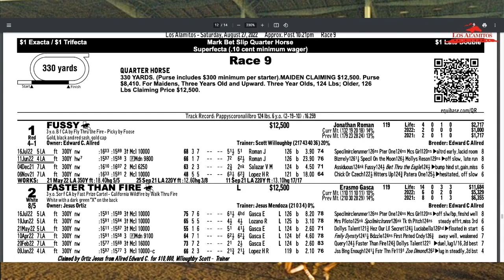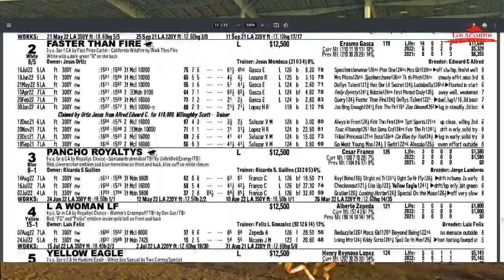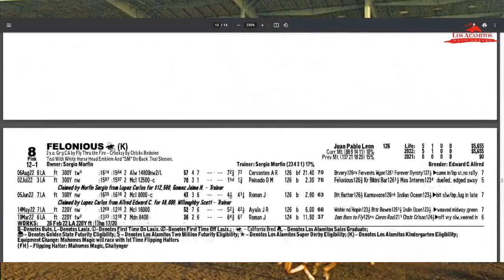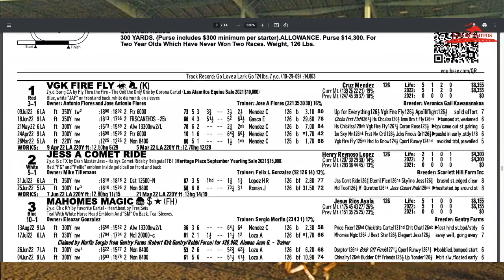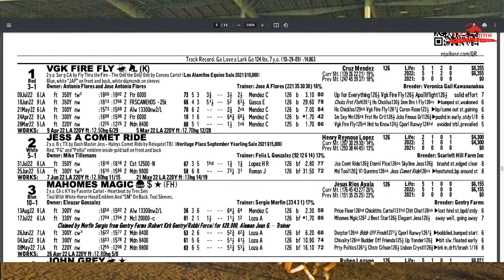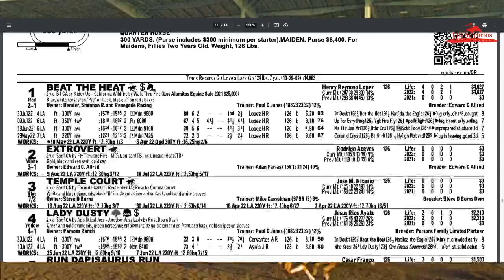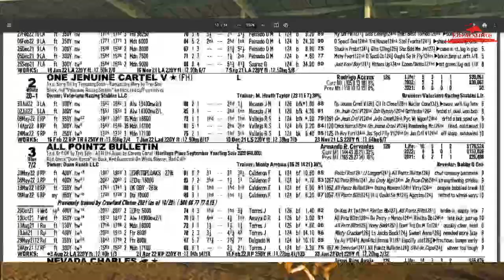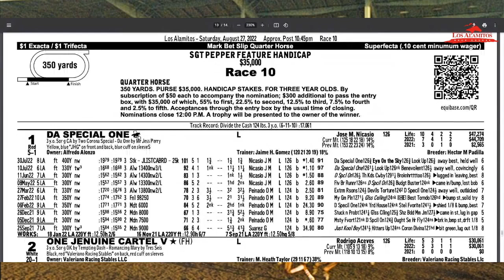Los Alamitos Preview Show - August 27-28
The Sgt Pepper Feature and the Go Man Go Handicap are the feature event this weekend, but the weekend action will also feature a huge Pick 6 carryover of more than $91,000. With that in mind, we take a look at the Pick 6 sequence and more. Jaime Gomez shares his thoughts about Go Man Go contender Flash Bak and we visit with trainer Santos Perez.